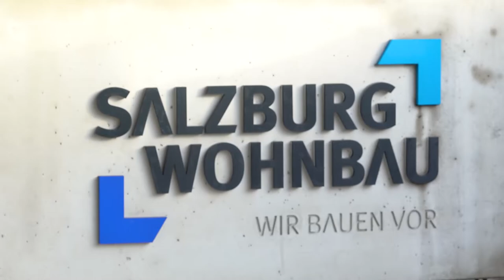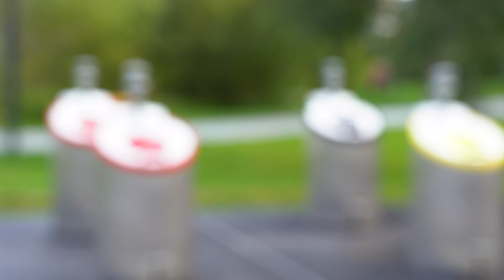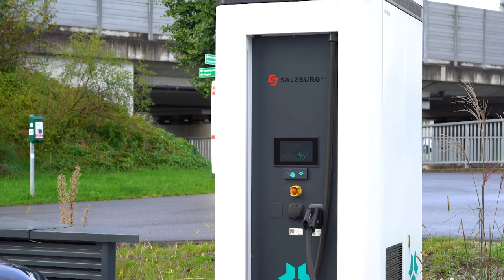Ideale Energie-Effizienz im Wohnbau beim Projekt "Rauchmühle"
Die ideale Energie-Effizienz im Wohnbau war eines der Kernthemen bei der Projekt Entwicklung "Rauchmühle" im Salzburger Stadtteil Lehen. Hier wurde auf einem ehemaligen Industriegelände eine moderne Wohnanlage errichtet. Damit die Bewohner die besten Möglichkeiten vorfinden, haben sich das Greentech Unternehmen Salzburg AG und die Salzburg Wohnbau für das Projekt bestens abgestimmt. Von E-Ladestationen bis zur Photovoltaik-Anlage und Fernwärmeanbindung ist für alles gesorgt! Außerdem können die Bewohner durch Fiber To The Home schnelles Cablelink Internet von der Salzburg AG beziehen.

00:00 Salzburg Wohnbau Projekt "Rauchmühle"
00:47 Partnerschaft für Energieeffizienz
02:30 Neue Features für die "Rauchmühle"